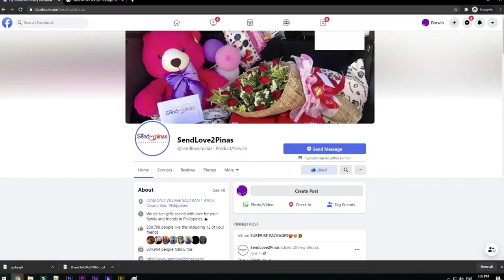Napaupo at Napaiyak Ang Asawa ni Mam sa Pasurpresa Niya! ❤🥰😍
Napaupo at emosyonal si Sir Godofredo sa pasurpresa ng kanyang asawa from kuwait, iyak ng iyak ito at di makapaniwala sa kanyang nakita!. Saksihan natin ang nakakaiyak na pasurpresang ito dito lang sa SendLove2pinas!! 🥰😍😘❤💕💕💕

To: Godofredo Eduarte
From: Felomena Eduarte

SendLove2pinas delivered FoodIsLife as follows

🎈Arranged Balloons
🍕Giant Pizza or 4boxes of Pizza

SPECIAL MESSAGE:

hapy birthday enjoy your day..take care always & god bless us all..

HOW?!

Thanks!
Spread Love! 💕